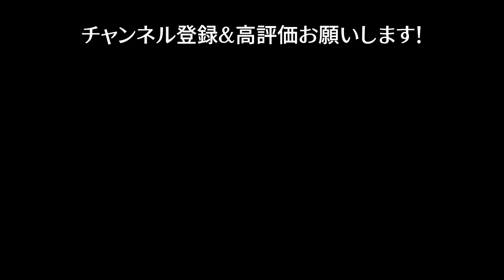#091 iPhone買ったらケータイ補償に入るべき！悲報3つ報告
なかなか動画アップできないので最近あった不幸なできごと3つを報告。iPhoneの水濡れは結構ありえると思うので参考になれば〜。

Camera: Olympus OM-D E-M1 MarkII

■Nimaso iPhone用 強化ガラス液晶保護フィルム【ガイド枠付き】【2枚セット】
iPhone11 Pro/X/Xs用
iPhone 11 Pro Max/Xs max用

▼撮影機材
iPhone X
Lomography NeptuneLens
COMICA CVM-VM10II
iRig Mic Rav
Insta360 ONE X
Vixen ポラリエ

ガジェットレビューのご依頼などは下記アドレスにお願いします。
※ステマお断り！